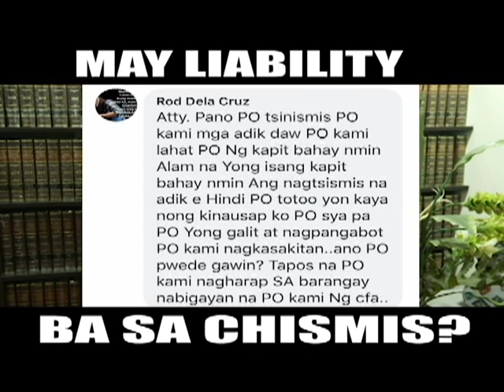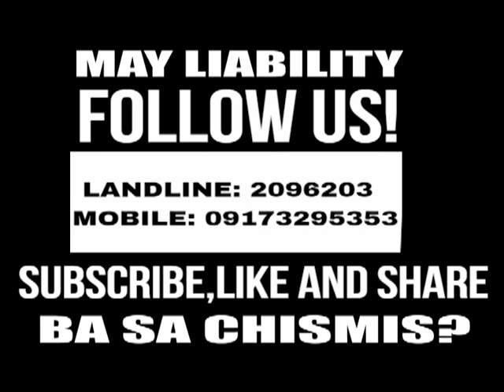MAY LIABILITY BA SA CHISMIS???